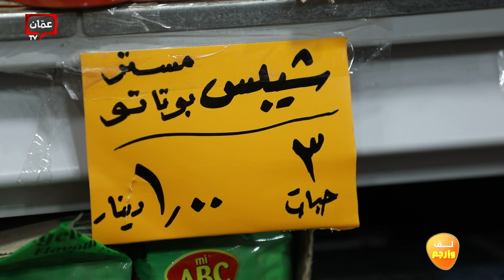غيث الرقاد بلف وارجع يتابع شكاوى الناس من عروض لمواد غذائية قاربت صلاحيتها على الانتهاء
شكا مواطنون من وجود عروض على سلع ومنتجات غالبيتها غذائية، تعرضها وتعلن  عنها بعض المحال التجارية قاربت مدة صلاحيتها على الانتهاء وتباع في الأسواق.

ويتوجه المواطنيين الى العروض في ظل ارتفاع الأسعار ومحدودية الدخل مما يدفعهم للبحث عن بدائل لمنتجات غذائية بأسعار أرخص، إلا أنهم قد يجدون صلاحيتها قاربت على الانتهاء، أو انتهت في بعض الأحيان

بلف وارجع تم رصد مجموعة من المحال التجارية صغيرة ومتوسطة الحجم تعرض سلعاً غذائية بأسعار مخفضة وعروضا مشجعة